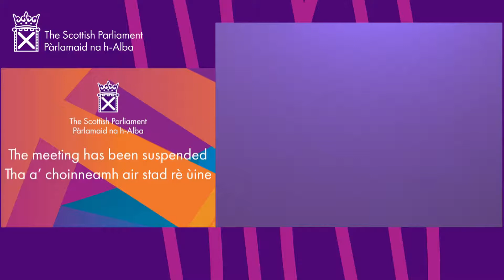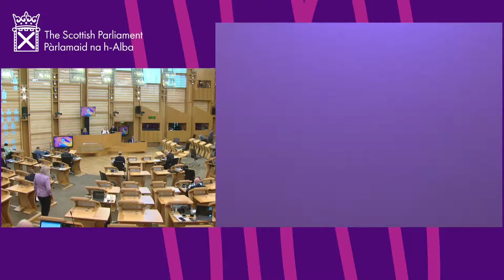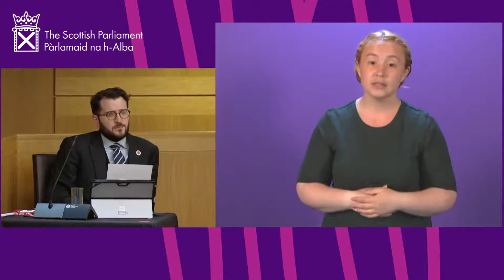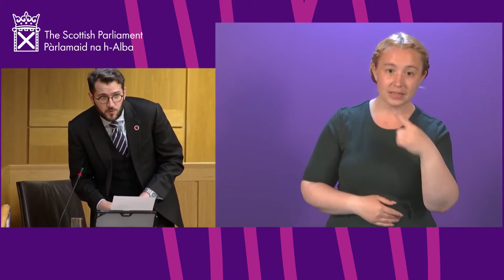Stage 2 Proceedings: Coronavirus (Extension and Expiry) (Scotland) Bill (BSL) - 23 June 2021